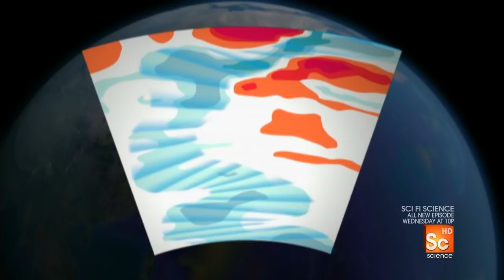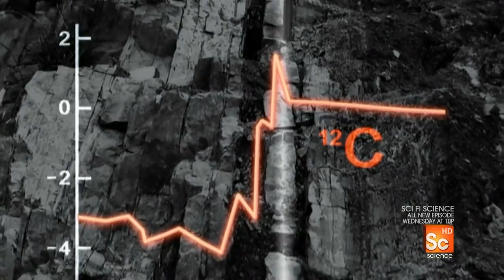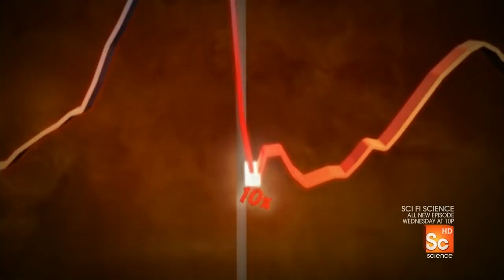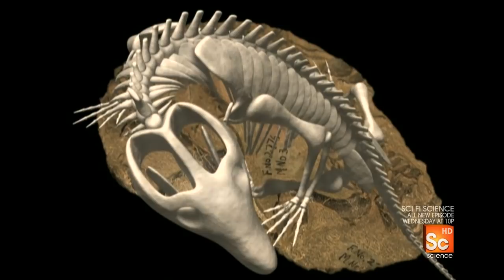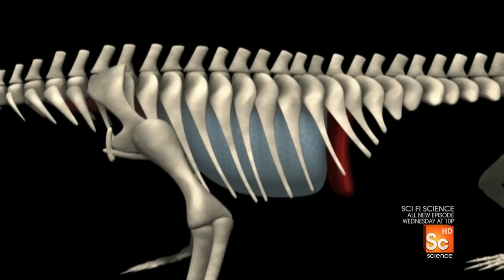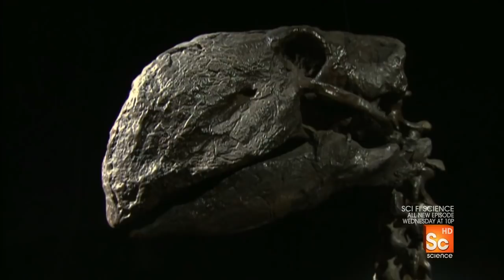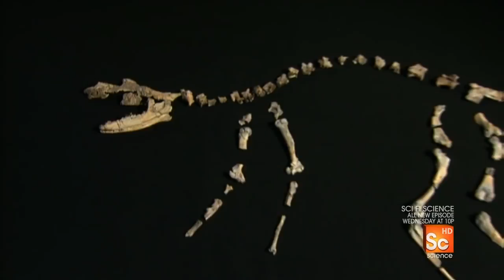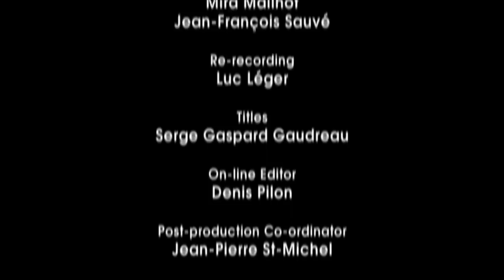Miracle Planet HD - Part IV: Extinction and Rebirth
Miracle Planet is a six-part documentary series, co-produced by Japan's NHK and the National Film Board of Canada (NFB), narrated by Christopher Plummer, which tells the 4.6-billion-year-old story of how life has evolved from its humble beginnings to the diversity of living creatures today.

Extinction and Rebirth

This episode centres on the Permian to Tertiary periods, showing numerous extinctions, including the Siberian Traps event 200 mya and the Chicxulube asteroid impact. It also shows the rise of new forms of life after each event. animals apatosaurus allosaurus cynodont carpolestes diatryma